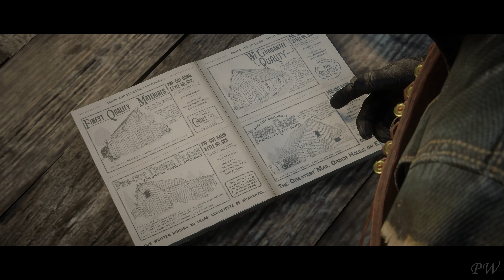Red Dead Redemption 2 Professional Walkthrough P.73 - A Quik Favor For A Old Friend (S)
This is one of the videos dedicated to the complete walkthrough of the game - Red Dead Redemption 2 PC.
Difficulty - There is no difficulty setting in the game..
Passage without fails and deaths.
(S) - Means that in this segment there is a story mission, or something important related to the main story.
(Q) - Means that in this segment, passed side quests and explore the world.
The designations in the title (S) or (Q) indicate, that the video is associated with a story mission, or a side quest.

1. A Quik Favor For A Old Friend (S) 0:00